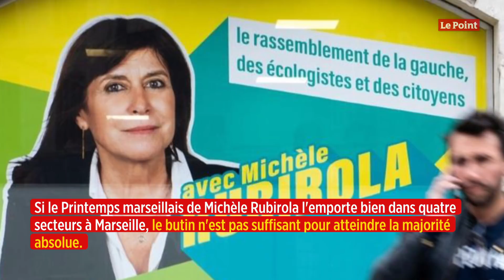Marseille : derrière la victoire de la gauche, le brouillard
Si le Printemps marseillais de Michèle Rubirola l'emporte bien dans quatre secteurs à Marseille, le butin n'est pas suffisant pour atteindre la majorité absolue.